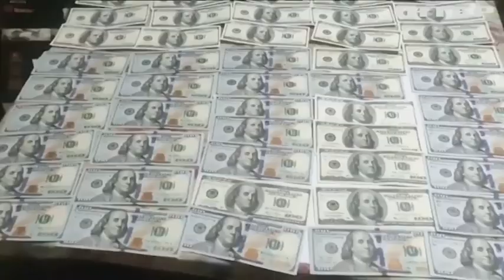Майстри на вигадку! На що тільки не йдуть чоловіки, коли намагаються незаконно виїхати з України!